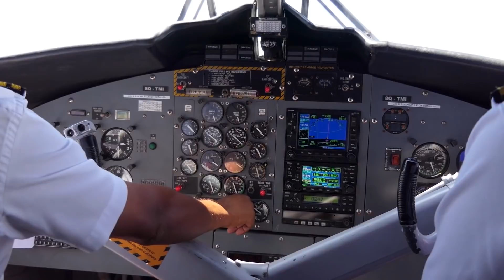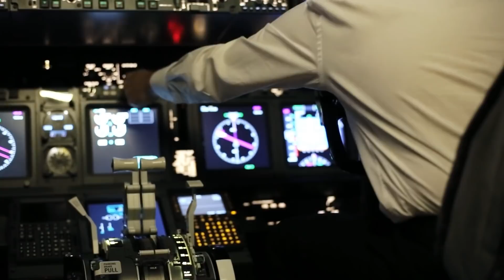10 Avions de Taille Anormale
↓ ↓ Regarde ça!↓ ↓

Comme dirait Daft Punk, Faster Stronger Better, n’est-ce-pas ? Plus d'un siècle après que les frères Wright ont construit le premier avion à succès, nous réfléchissons toujours à la machine volante ultime. Plus grand, c'est toujours mieux ? Et comment déterminer quel est le plus grand avion du monde ?

Dans cette vidéo, je vais vous énumérer les dix plus grands avions du monde. Tous sont des machines spéciales qui détiennent des records à leur manière. Vous n'en croirez pas vos yeux ! Et dans certains cas, vous aurez bien raison !

Le top histoires cherche à vous divertir et vous informer au travers d’histoires insolites. Nous publions des top 10, des top 5, des faits intéressants et des listes! Nous tirons notre inspiration de chaînes comme Lama faché, sympa, dr bot et incroyable mais vrai Avez-vous des suggestions pour le thème de notre prochaine vidéo? Faites-le-nous savoir dans les commentaires!